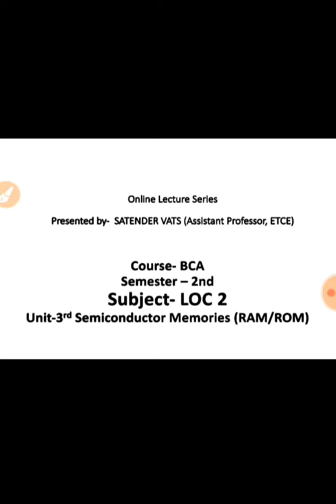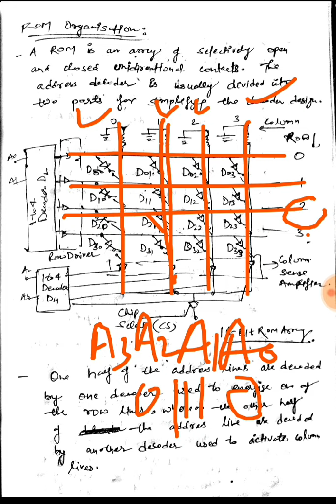SAITM BCA SEM2ND LOC2 UNIT3 LECTURE 8